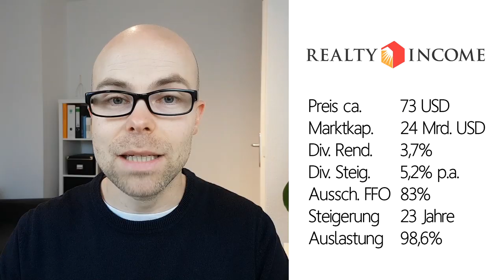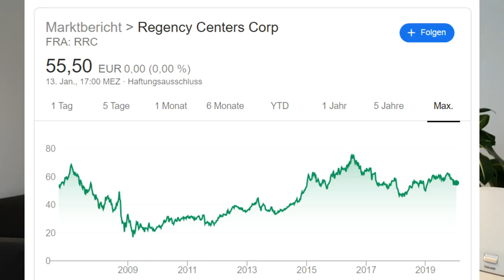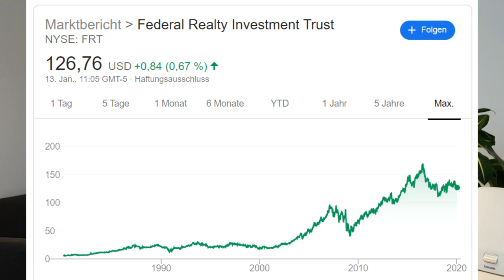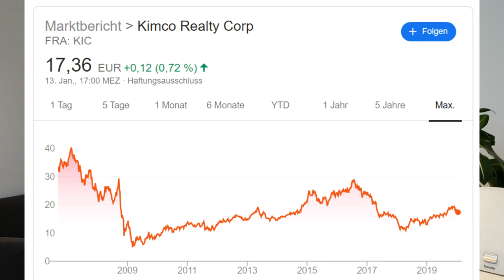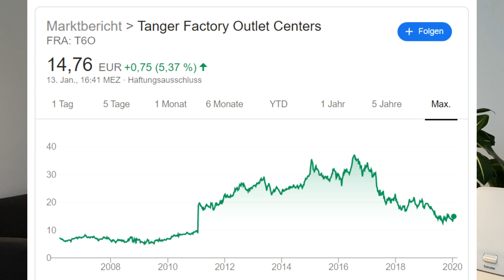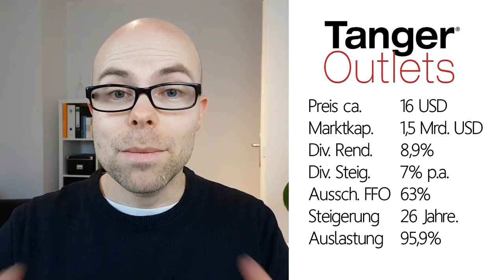6 Shopping Center REITs mit mehr als 3% Dividende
An den Mieteinnahmen von Shopping-Immobilien mitzuverdienen ist mit REITs (Real Estate Investment Trusts) möglich. Ich stelle dir 6 solcher Shopping Center REITs vor. Da die Branche gerade unterbewertet ist, könnten sich für antizyklische Investoren gerade attraktive Einstiegsmöglichkeiten ergeben.

Beim Dividendendienstag, immer Dienstags um 18 Uhr, talken Thomas der Sparkojote und ich live bei Instagram über Dividenden.

Dir entstehen keine zusätzlichen Kosten. Das Investieren in Finanzinstrumente ist mit erhöhtem Risiko verbunden. Dieses Video dient ausschließlich der Unterhaltung und ist keine Anlageberatung. Ich übernehme keine Gewähr für die Aktualität, Vollständigkeit und Richtigkeit der bereitgestellten Informationen.